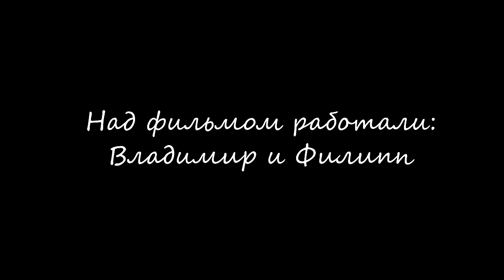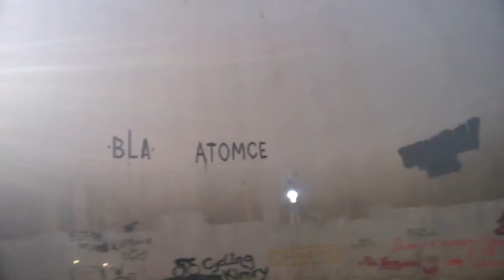Volgabike2014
Очень запаздалый видеоотчет о нашем 9-ти дневном велопоходе Москва-Ярославль VolgaBike2014.